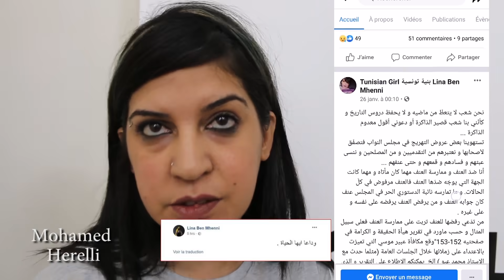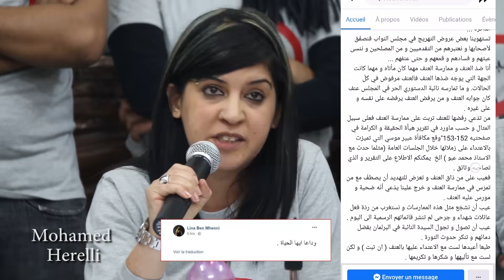Adieu Lina Ben Mhenni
الله أكبر إن لله وإن إليه راجعون
المناضلة و الأستاذة الجامعية الحقوقية لينا بن مهني في ذمة الله .. لينا التي عرفت بدفاعها المستميت عن أولاد الفيراج في كل مرة يقع قمعهم و اعتقالهم .. لينا كانت صوت المظلومين و المقموعين في هاته البلاد .. و أولاد الفيراج الصحاح يعرفونها جيدا .. رحمها الله ..

بلغنا منذ قليل خبر وفاة بِنت مدينة الـزهـراء ،  المدوّنة والناشطة الحقوقيّة ، لينا بن مهنّي ، عن عمر يُناهز 37 سنة ، بعد صراعٍ مع المرض ..

اللّه يرحمك يا لينا الغالية .. كانت نصيرة للمظلومين والمضطهدين ، وكانت صوت الحق في وجه كل نظام مستبد .. ربّي يصبّر عايلتك وصوحابك والناس إلّي يحبّوك 💚
نسأل اللّه العظيم أن يُسكنك جنّة الفردوس الأعلى .. آمين يا رب العالمين ..